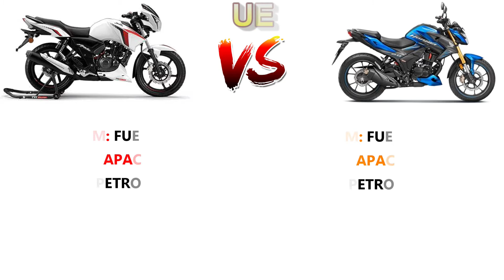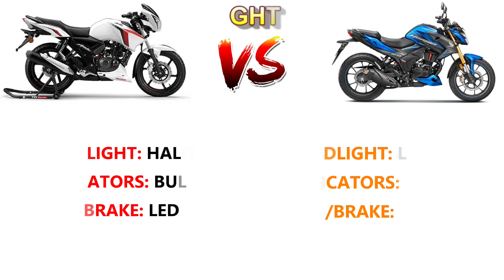TVS APACHE RTR 160 BS6 VS HONDA HORNET 2 0 BS6 Detailed Comparison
In this video contains a comparison of tvs apache rtr 200 4v bs6 vs honda hornet 2.0 bs6

1. Comparison of Engine
2. Comparison of Brakes
3. Comparison of Suspension
4. Comparison of Tyre's
5. Comparison of Instrument Cluster
6. Comparison of Lights
7. Comparison of Performance